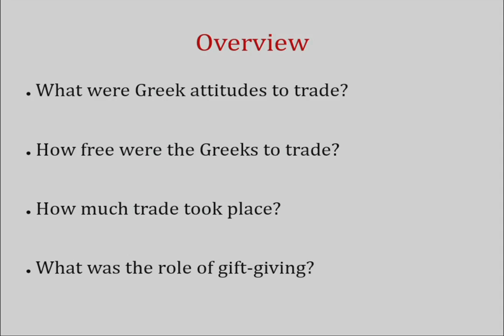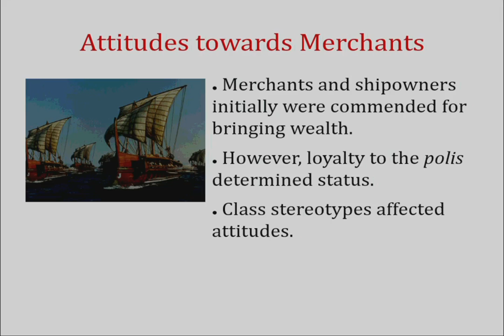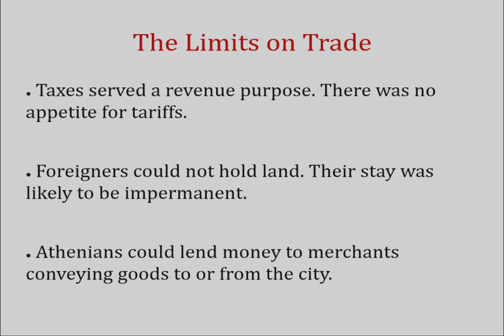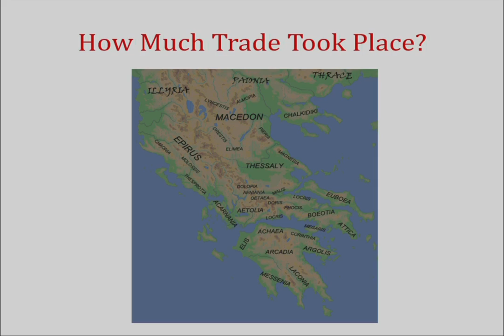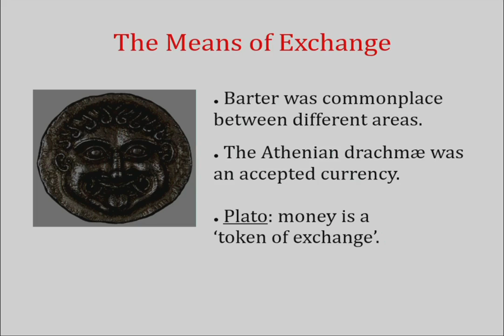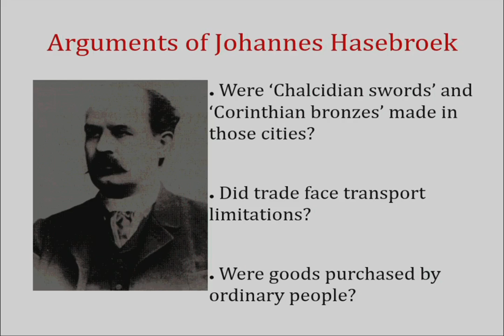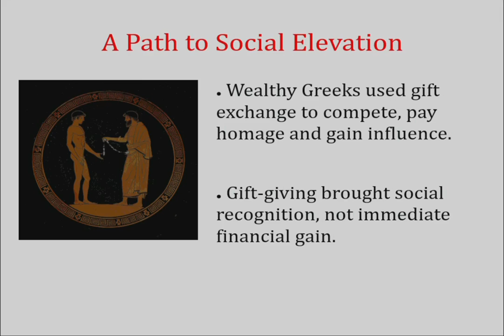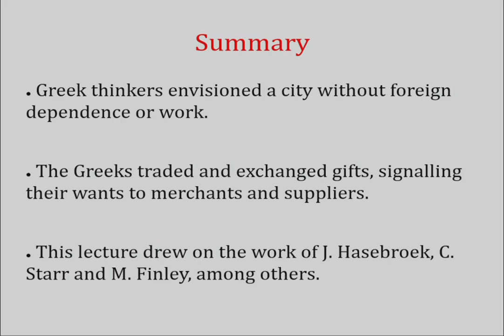Trade and Counterfeiting in Ancient Greece (lecture)